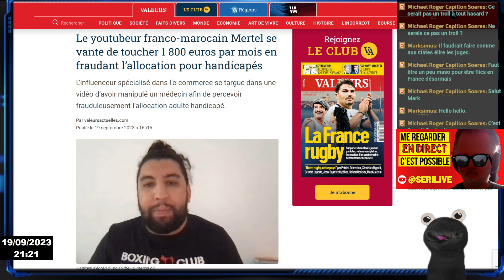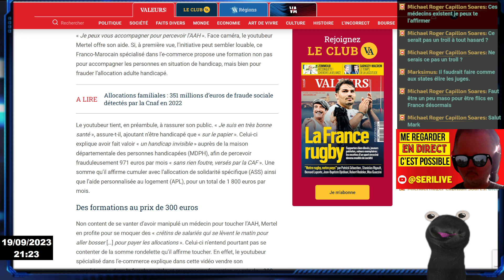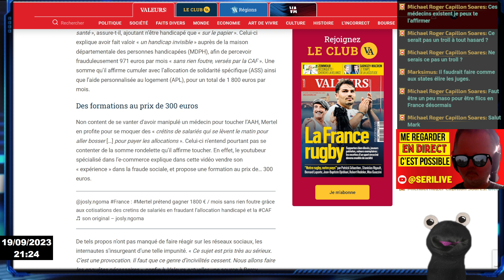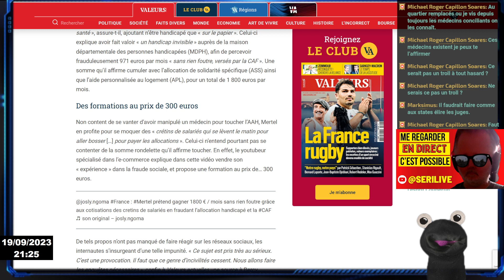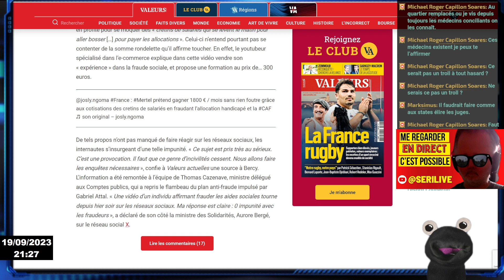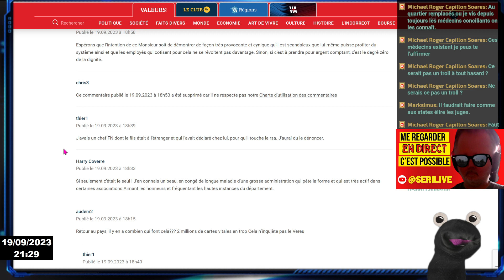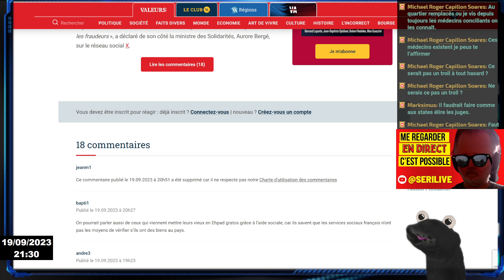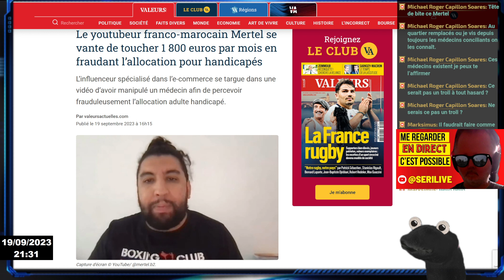FORMATION PÉPÈRE POUR TOUCHER FRAUDULEUSEMENT L’ALLOCATION ADULTE HANDICAPÉ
Un youtubeur propose une formation pour faire de la fraude aux allocations.  Le franco-marocain Mertel se vante de toucher 1 800 euros par mois en percevant l’allocation pour handicapés. Autant dire que les déclarations du bonhomme on énerver plus d'un gars. Le margoulin se targue d’avoir manipulé un médecin afin de percevoir frauduleusement l’allocation adulte handicapé. Pour mettre encore plus la rage au gens, il se moque des "crétins de salariés qui se lèvent le matin pour aller bosser et ainsi pour payer les allocations des escrocs oisifs".